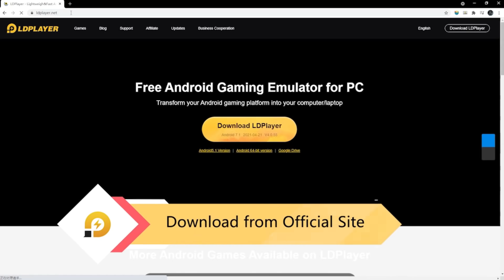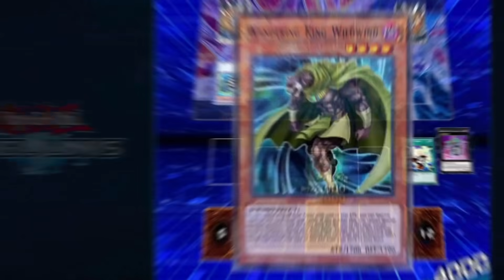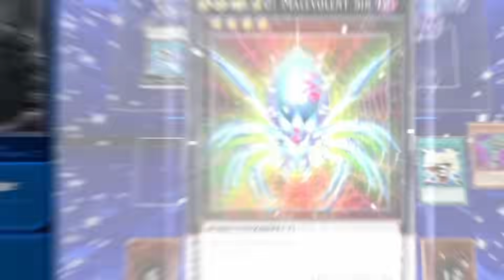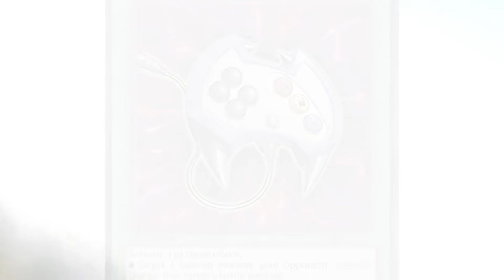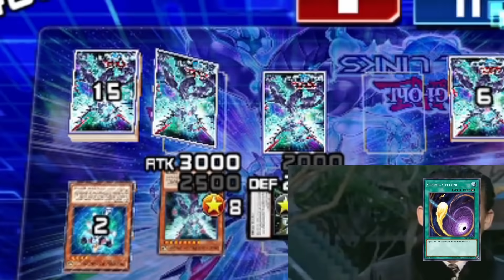GIMMICK PUPPET EXPERIENCE | DUEL LINKS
this is the most expensive experience in yugioh history.

~ Giorno Giovanna - Giorno Drinks Piss
~ Hans Zimmer - Mountain
~ A Hat in Time - Seal the Deal
~ Spring In My Step - Silent Partner
~ Come Ride With Me
~ Kite Tenjo _ whistle
~ DIO - Counting with DIO
~ Jojo - Dark Rebirth
~ Coda - Drive Real Fast